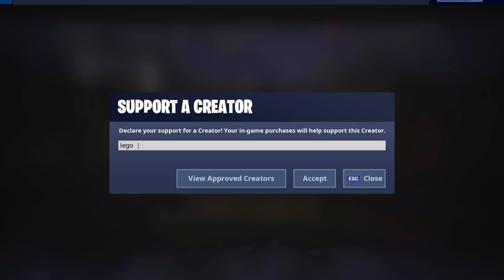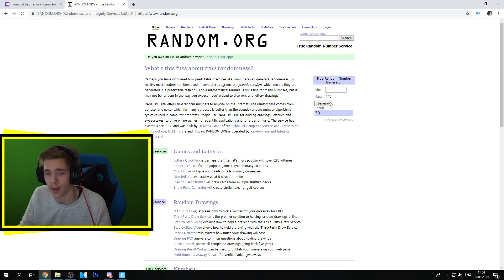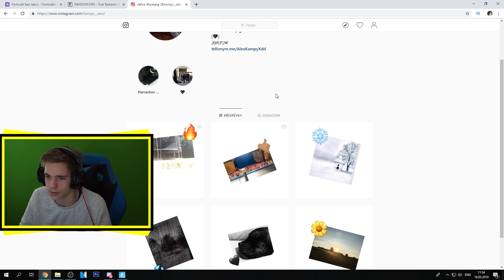VYHLÁŠENÍ SOUTĚŽE O IKONIK SKIN !!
V dnešním videu si vyhlásíme soutěž o IKONIK skin.
🔥Support a Creator: LEGO 🔥

▬▬▬▬➤Sociální sítě ◄▬▬▬▬

▬▬▬▬➤ Steam ◄▬▬▬▬